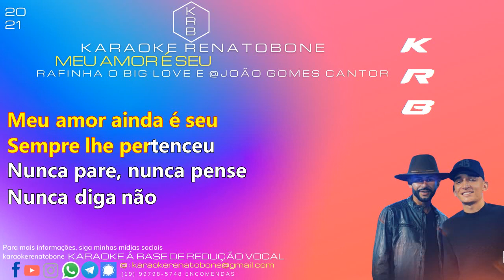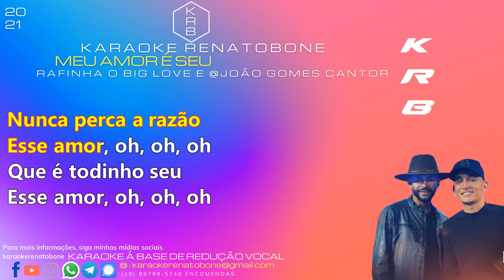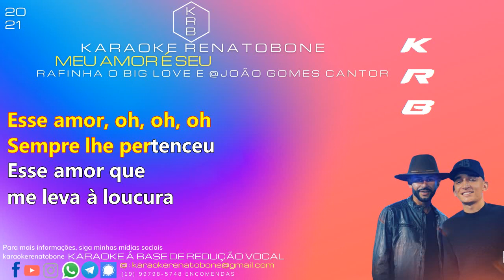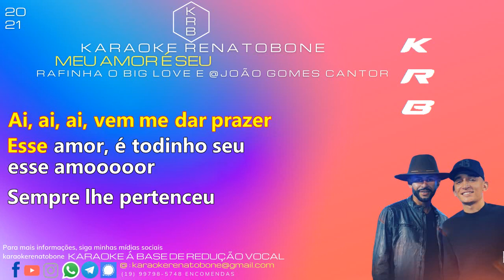MEU AMOR É SEU - JOÃO GOMES E RAFINHA BIG LOVE - KARAOKE PLAYBACK INSTRUMENTAL